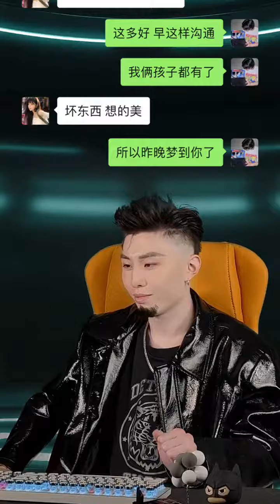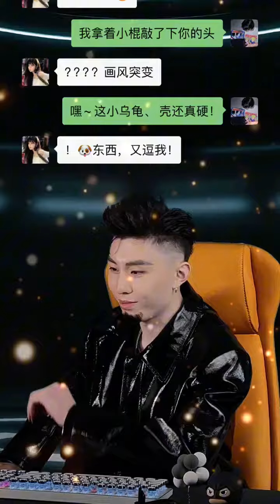约会千万别直接问女生喜欢吃啥！